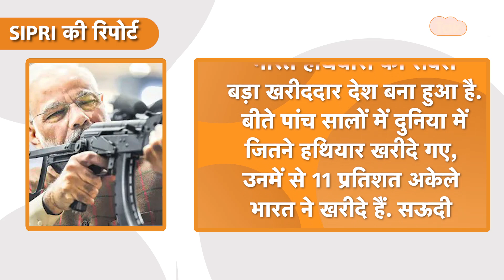सबसे ज्यादा हथियार खरीदने वाला देश बना India, Pakistan पहुंचा 8 वें नंबर पर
स्टॉकहोम इंटरनेशनल पीस रिसर्च इंस्टीट्यूट ने अपनी रिपोर्ट में बताया है कि भारत दुनिया का सबसे बड़ा हथियार आयातक देश है।  बीते पांच सालों में दुनिया में जितने हथियार खरीदे गए, उनमें से 11 प्रतिशत अकेले भारत ने खरीदे। सऊदी अरब (9.6 फीसदी) खरीद के साथ दूसरे स्थान पर है। वहीं इनके बाद कतर (6.4%), ऑस्ट्रेलिया (4.7%) और चीन (4.7%) का नंबर आता है।